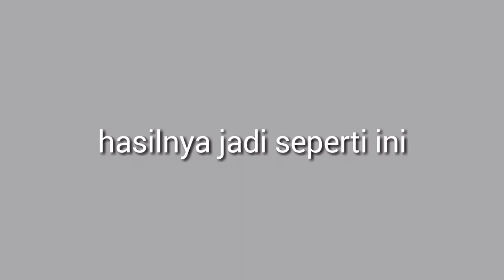Cara membuat jilbab/kerudung/tudung di gacha life {gacha life tutorial #1}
●°•》》dibaca yaa《《•°●
Jadi ada yang nanya :
"Gimana cara masang kerudung di gacha life seperti bundanya nopal?"
Cara pasangnya gampang

1.ke gacha life,lalu pilih oc
2.ke hair lalu ke rear hair. Pilih no.10
3.ke hat lalu pilih salah satu topi yang sesuai seperti yang ada di videonya
4.jangan lupa ke scraf lalu pilih no.28
Selesai deh,gampangkan?

Sampai segini saja tutornya
Assalamualiakum dan daadah